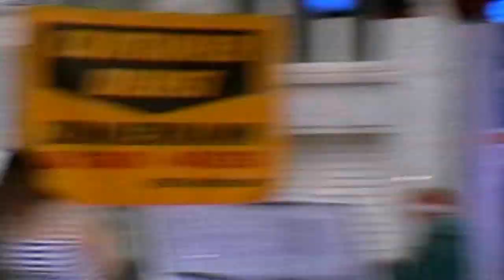Videologie - Rock and Roll Club "Jive Bunny" beim Stadtfest Mühlhausen 2009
Einen Auftritt des Rock `n Roll Clubs hab ich mal mit dem Auftritt der Rubetts kombiniert.
Gefilmt, geschnitten, gespeichert von BeSt-Video.